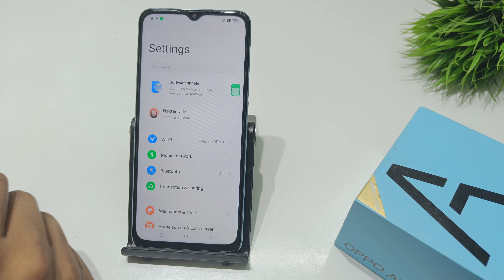How to Increase Auto Screen Off Time in oppo a17k | oppo a16k me Screen Timeout kaise badhaye